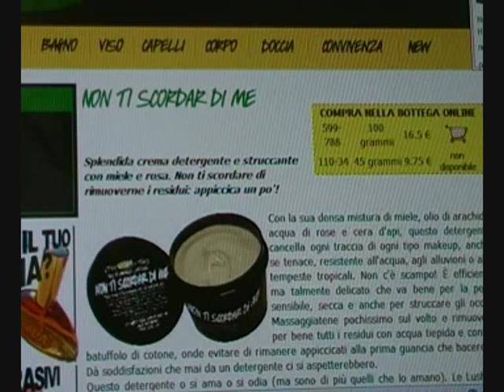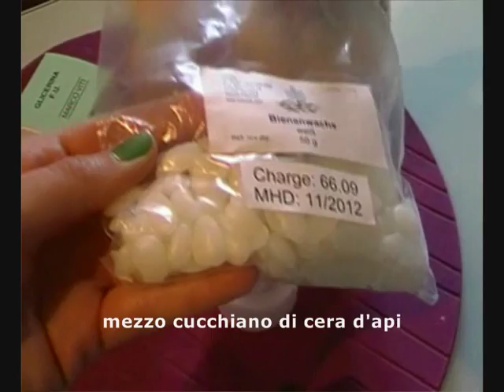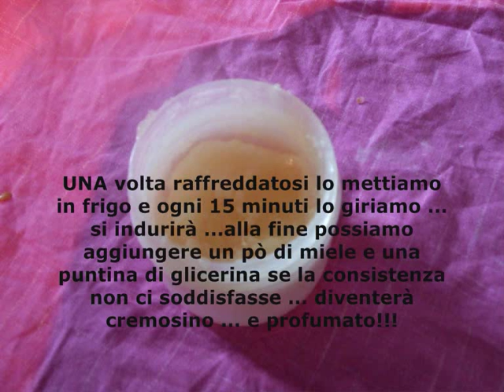review "non ti scordar di me" LUSH e ricetta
ciao
ecco la miapersonalissima opinione sul detergente non ti scordar di me (BOCCIATISSIMO) di lush ..e la mia ricettina sul come farlo ..